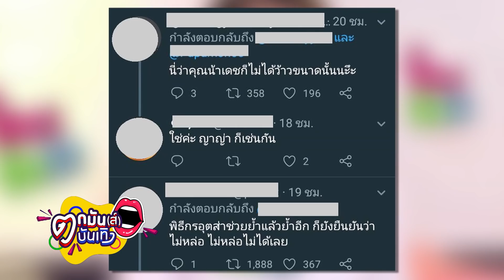หวานเวอร์! "ญาญ่า" ฟุ้ง "ณเดชน์" บอกรักถี่ l ตกมันส์บันเทิง 17 พ.ย. 2563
ทำเอานางเอกสาว "ญาญ่า อุรัสยา" กำลังใจเต็มเปี่ยม เมื่อหวานใจ "ณเดชน์ คูกิมิยะ" หอบดอกกุหลาบขาวไปเชียร์ติดขอบเวทีคอนเสิร์ตของ "เป๊ก ผลิตโชค" ที่สาวญาญ่าเป็นแขกรับเชิญ งานนี้นางเอกสาวก็คุยฟุ้งว่าฝ่ายชายมุ้งมิ้งมากเวอร์ ทั้งใส่ใจและบอกรักบ่อยจนชินไปแล้ว ส่วนดราม่าที่เธอถูกวิจารณ์ว่าบูลลี่หนุ่มที่เข้ามาจีบพี่สาวนั้นเจ้าตัวจะว่าอย่างไร คลิกฟังเลย